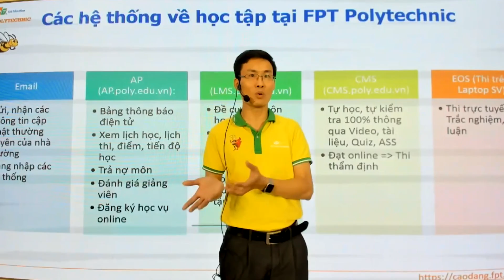Lễ định hướng FPT Polytechnic toàn quốc 5/8/2021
😍 Cao đẳng FPT Polytechnic không bao giờ khiến người ta thất vọng mà 😍
🎬 Cùng nhìn lại những khoảnh khắc ấn tượng của buổi Lễ định hướng online trên quy mô toàn quốc diễn ra sáng nay 5/8/2021 nhé!
🌟 Quá trời gương mặt nam thanh nữ tú tân sinh viên từ khắp mọi miền đất nước luôn.